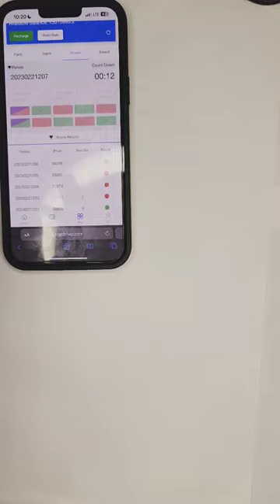₹36000 Won Live || No Loss Trick || Best Colour Prediction Trick || Mantri Mall / Lulu Mall Tricks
@rishuyt telegram
🔗 **Website Link (Free to access):**

Don't invest blindly because ager ek baar  loss ho gya bo paise bapis nhi ayege tho 10rs bi bilkul soch smj ke lgao and 3000 se jyda recharge kabhi mat kro ager noob ho tho thank u so much ❤️ Don't forget to subscribe

Join telegram for free predictions;)

Video Covers:-
helo unlimited earning trick
how to make monev on voutube
make money
make money online
how to make monev fast
how to earn money from home
Earn Money
earn money 2022, earn money online

kamaye,fiewin unlimited trick, earn money,Tips and tricks by rishu
Hastags:)